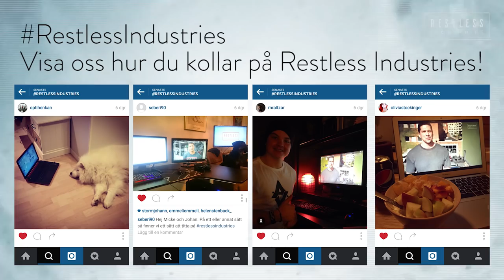Restless Industries - Avsnitt 8 - [Rörlighetsträning med Experten Erik]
Avsnitt 8 av Restless Industries. I veckans avsnitt av Restless Industries får vi hjälp av Erik Börjesson som är expert när det kommer till rörlighet. Det är viktigare än du tror!
Glöm inte att visa oss hur du kollar på våra videos genom att tagga dina bilder med

Gateway Omega - För att ge dig extra drag och massiv pump i dina träningspass!

BCAAV - Aminosyrorna som går utmärkt att frysa in och ätas som isglassar!

Extraction - Drick direkt efter dina träningspass för att maximera din återhämtning och dina resultat!

AVWHEY - Lyxigt premiumprotein med klassiska smaker som Banana Skids!

Tack för musiken Hannes Johansson!